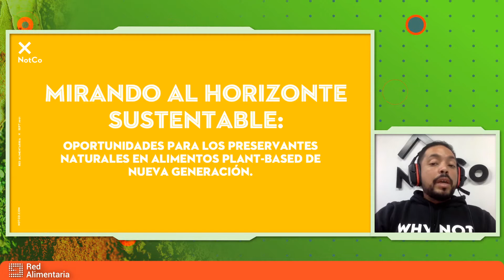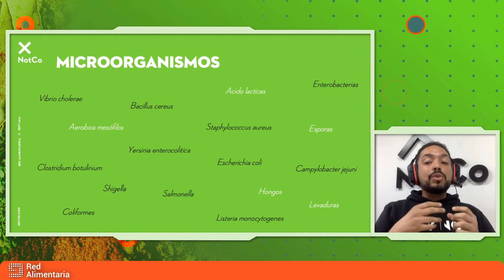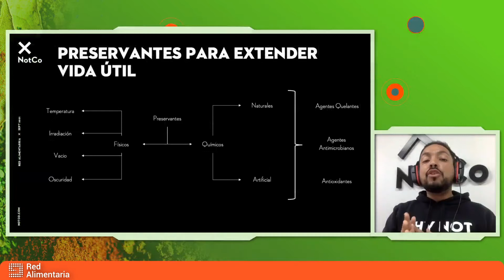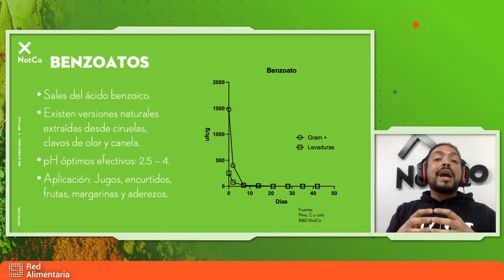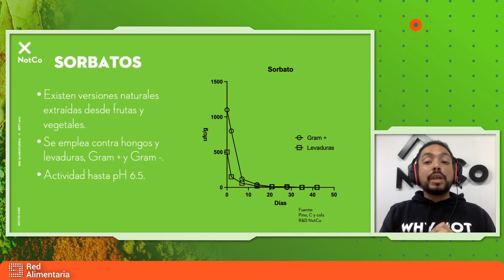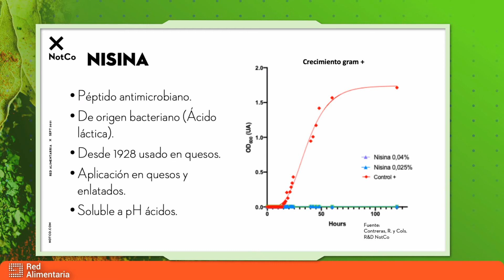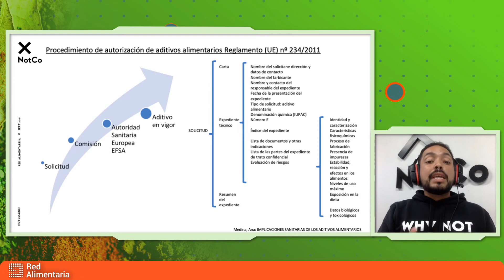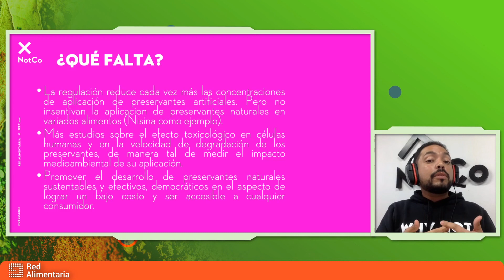4ta Jornada de Aditivos e Ingredientes: Mirando al horizonte sustentable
Mirando al horizonte sustentable: oportunidades para los preservantes naturales en alimentos Plant-based de nueva generación

Disertante: Rodrigo Muñoz, Team Leader del Área de Bioquímica y Microbiología para Not Co

Teniendo en cuenta que las Naciones Unidas puso como fecha límite el año 2050 para el establecimiento de la crisis alimentaria mundial, agravada por el cambio climático, el problema hídrico y la sequía; la empresa propone reinventar lo que comemos a través de la generación de productos sustentables, 100% plant based, que posean propiedades y atributos equivalentes a los productos derivados de animales.
“El mayor reto es lograr la vida útil de los productos Plant Based, debido a sus características microbiológicas; por lo que para llegar a una etiqueta limpia tenemos que empezar a fortalecer la generación de preservantes naturales”
“Si buscamos lograr un desarrollo industrial sustentable, amparado en la producción de compuestos naturales, debemos actualizar los aspectos regulatorios y someter a revisión a cada uno de ellos dentro de un tiempo pertinente”.